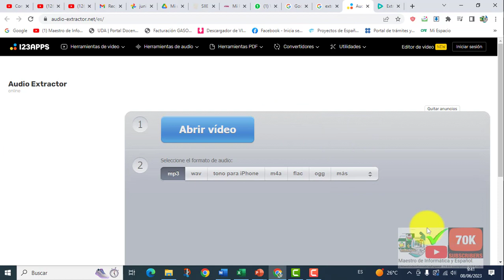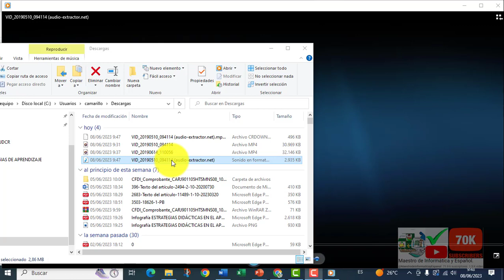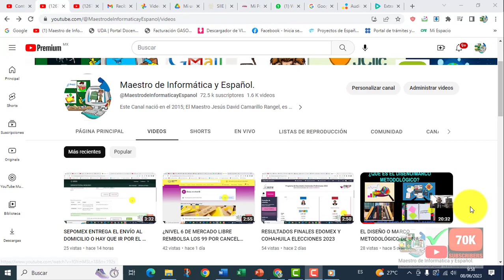COMO EXTRAER AUDIO DE UN VIDEO DESCARGADO EN TU COMPUTADORA-DE FORMA ILIMITADA Y GRATIS